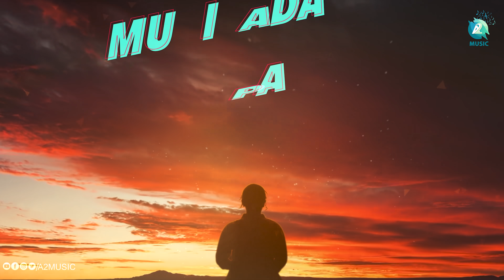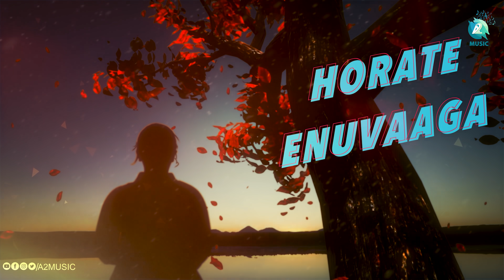NELE IRADA KAALU - Lyrical Video | Kanneri | Ninasam Manju | P. P Hebbar | Manikanth Kadri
Presenting "NELE IRADA KAALU" Lyrical Video, Starring Archana Madhusudhan, Arun Sagar, Anitha Bhat, M.K Mat, Karisubbu , Sung by Vani Harikrishna , Music by Manikanth Kadri, Directed by Ninasam Manju, Produced by P. P Hebbar, Under the banner Buddideepa Cinema House

♫ Movie : Kanneri
♫ Song Name  : Nele Irada Kallu
♫ Starring : Archana Madhusudhan, Arun Sagar, Anitha Bhat, M.K Mat, Karisubbu
♫ Director : Ninasam Manju
♫ Producer :  P. P Hebbar and Chandrashekar
♫ DOP : Ganesh Hegde
♫ Editor : Sujith S Nayak
♫ Lyrics : V Raghu Shastry
♫ Singer : Vani Harikrishna
♫ Production House : Buddideepa Cinema House
♫ PRO : Harish Arasu
♫ Digital Media PR : Jaysoorya
♫ Music on : A2 Music

NELE IRADA KALLU (FROM KANNERI) ♪ Full Song Available on ♪